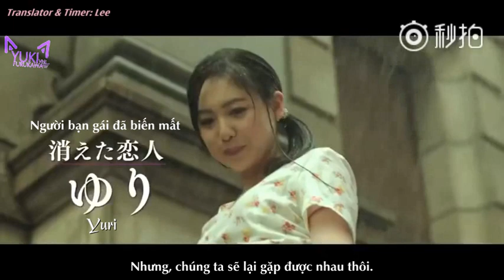[Vietsub] [YukiFurukawaVN] Trailer Movie Kaze no Iro / Colours of The Wind / Màu sắc của gió (2018)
Translator & Timer: QiuJu
Editor, Typesetter & Encoder: QiuJu
Vui lòng ghi rõ nguồn nếu chia sẻ nơi khác !!
Không reupload dưới mọi hình thức :) !